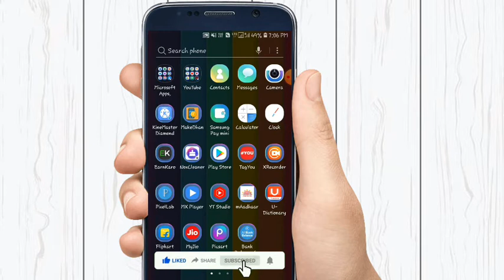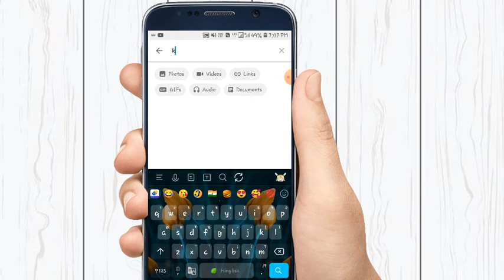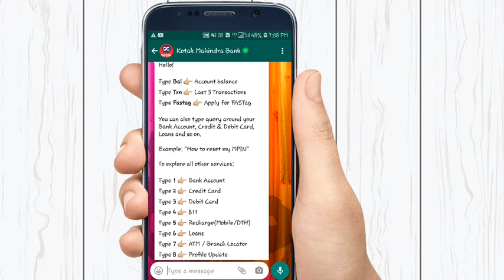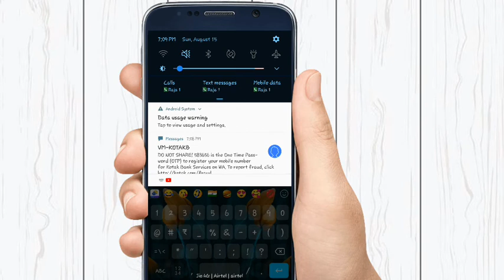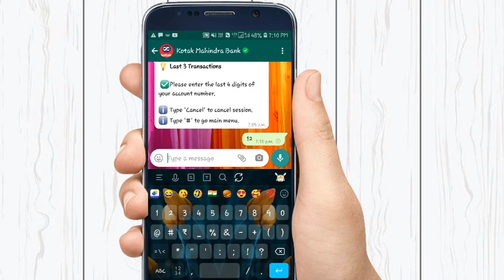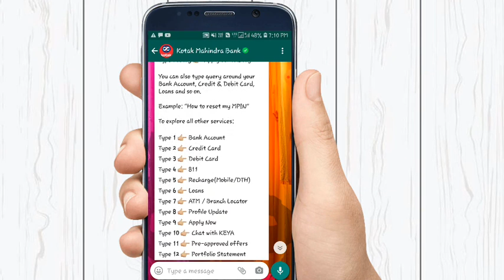how to use whatsapp banking on kotak mahindra bank in hindi - kotak bank whatsapp service